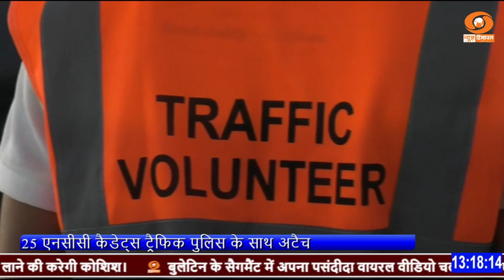धर्मशाला में पीक ऑवर्स में ट्रैफिक पुलिस के साथ सेवाएं देंगे 25 एनसीसी कैडेटस।